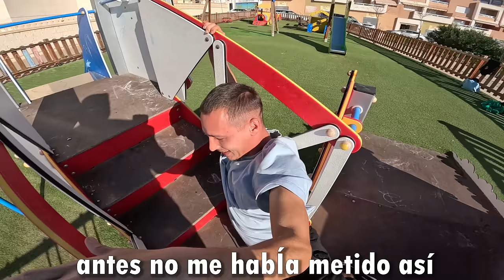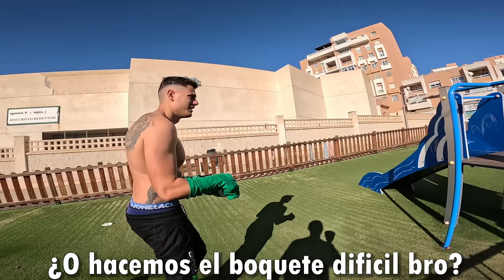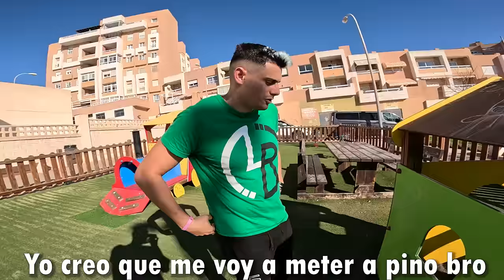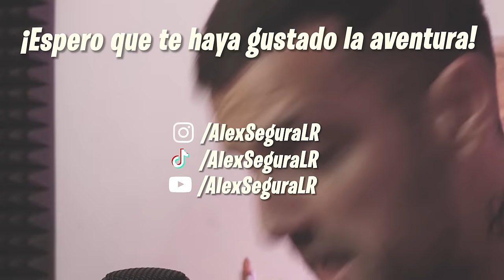LE HE SALVADO LA VIDA A UNA NIÑA...🏥*SITUACIÓN REAL* | Parkour Vlog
▶️Hola chavales!! En este parkour vlog le he salvado la vida a una niña, y es una situación real...
Nadie se esperaba ver que hoy Álex Segura le salva la vida a una niña.